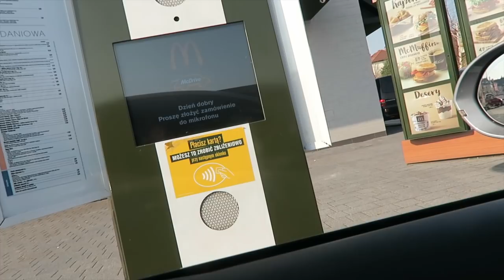VLOG | DLACZEGO ZNOWU MI SIĘ TO PRZYTRAFIA?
💗 Jak tam Wasz piątek 13-go? :)

♠ ZNAJDŹ NA SNAPCHACIE: VLOGLOLA

💛 Moją sytuację rodzinną ➡ Piotr - to mój mąż, Oliwia - to moja córka z poprzedniego związku; Sandra - to córka Piotra z poprzedniego związku. Razem tworzymy tzw. RODZINĘ PATCHWORKOWĄ.

➡➡➡ Mam na imię Ola, mam 174 cm wzrostu, mieszkam w Gdańsku. Po 8 latach pracy w mediach - głównie internetowych - założyłam jednoosobową agencję, która zajmuje się content marketingiem, PR-em, spójnością wizerunkową, social mediami oraz marketingiem internetowym. Z wykształcenia jestem (paradoks) inżynierem ochrony środowiska.

➡ Moje ulubione słowa: NIEOCZYWISTE, OBŁĘDNE, NIESAMOWITE oraz PETARDA :)